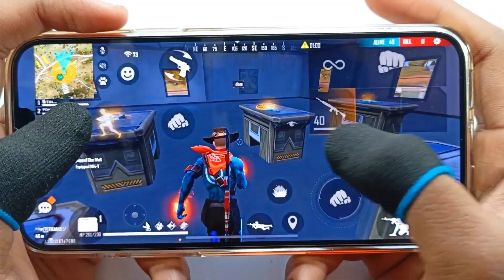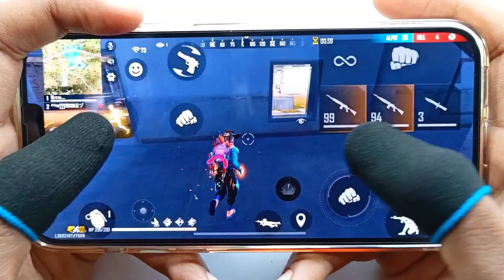iPhone 13 pro max free fire 3 finger claw handcam gameplay onetap headshot tips A15 Bionic chip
this video full map ranked gameplay with 3 finger handcam 2 sniper gameplay m82b